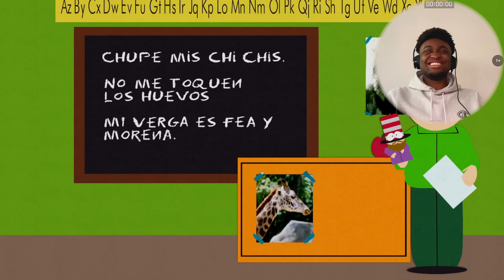watching South Park was PURE COMEDY…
Get ready to laugh your socks off with my hilarious reaction to one of the funniest animated series of all time - South Park! Join me as i watch and react to some of the most outrageous moments from the show, including the antics of Cartman, Stan, Kyle, and Kenny.

I’ll share my genuine reactions to the show's unique humor, pop culture references, and social commentary. You won't believe what i saw - from the unforgettable songs to the over-the-top parodies, South Park never fails to entertain.

So sit back, relax, and get ready to laugh with me as i react to South Park!